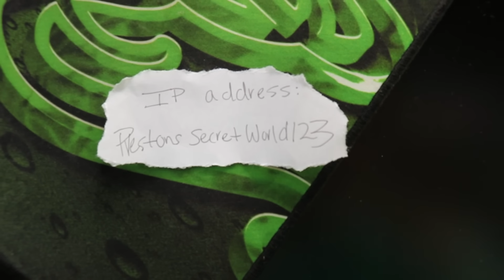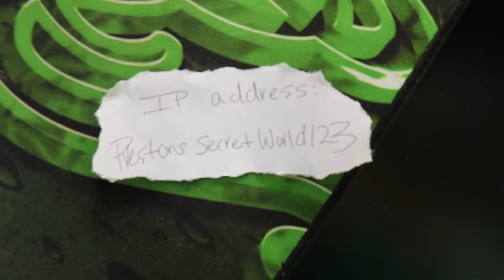I FOUND PRESTON'S SECRET MINECRAFT HOUSE!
I FOUND PRESTON'S SECRET MINECRAFT HOUSE! with BriannaPlayz 👊

❤️ FRIENDS!